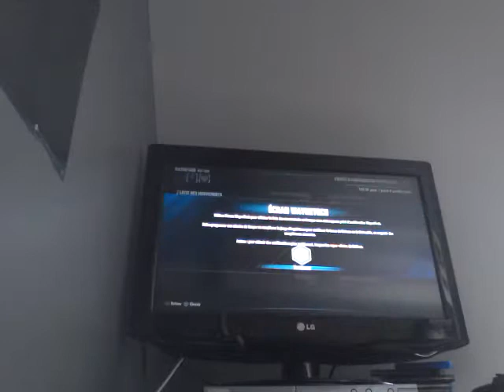Batman arkham knight part 10